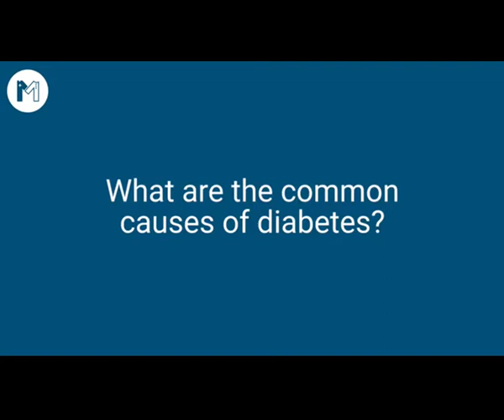Pregnancy A Complete Guide for New Mothers